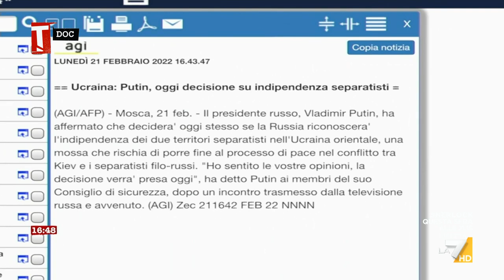Majakovskij e gli strumenti della poesia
L'approfondimento de "La Setta dei Poeti estinti" per i TagaDoc, a cura di Emilio Fabio Torsello.